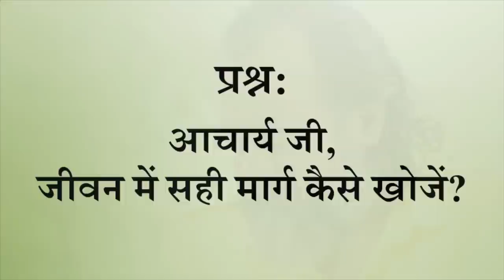जीवन में मार्ग कैसे खोजें? || आचार्य प्रशांत (2016)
वीडियो जानकारी: शब्दयोग सत्संग, 27.11.16, शिवपुरी, उत्तराखंड, भारत

प्रसंग:
~ जीवन में सही मार्ग कैसे चुनें? सही मार्ग की क्या परिभाषा है?
~ जीवन में कैसे पता करें कि कौन सा मार्ग उचित है?
~ जीवन में सही मार्ग का चुनाव कैसे करें?